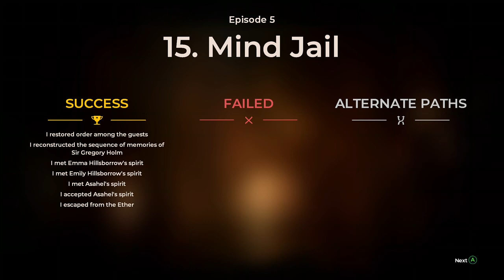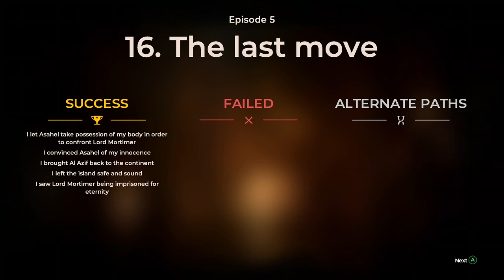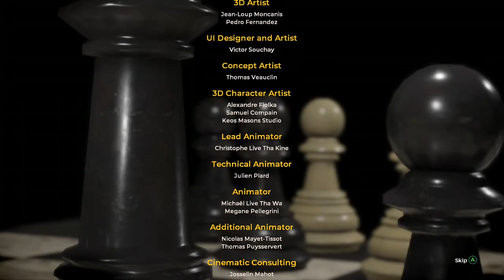The Council ep 5 ending